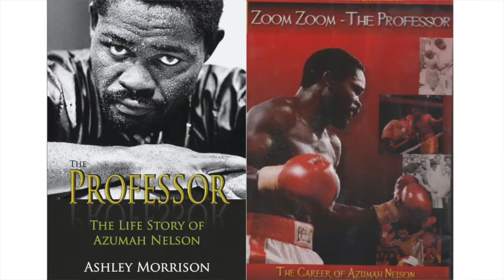Ashley Morrison Interview Promo - Part One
We are on Apple Podcast, Spotify, Google Podcast or where ever you listen to your Podcast.